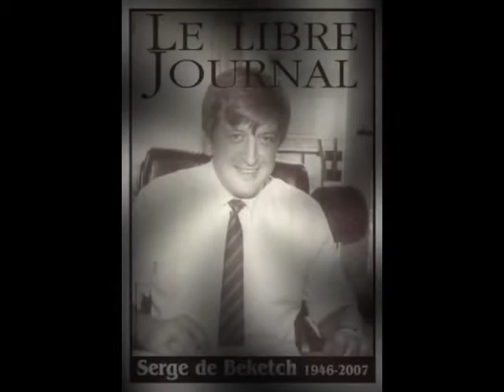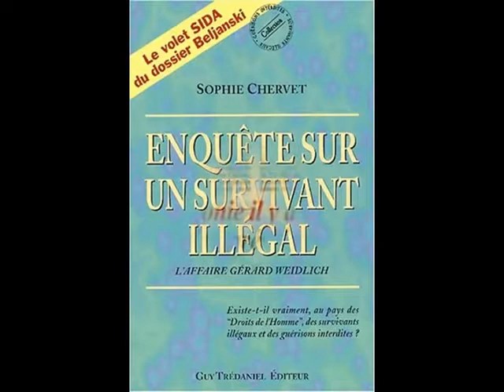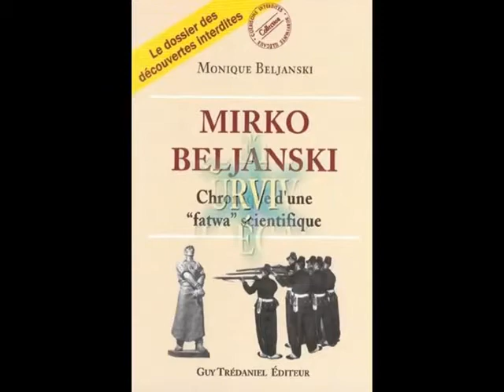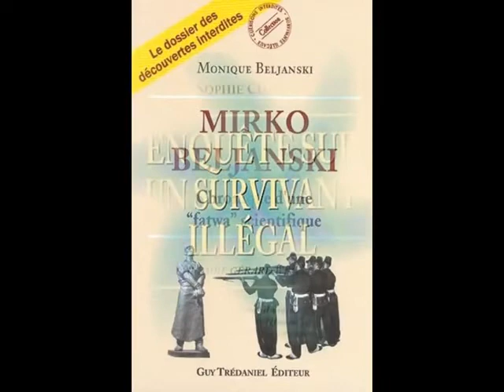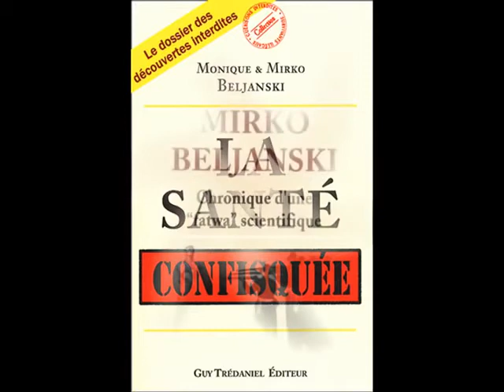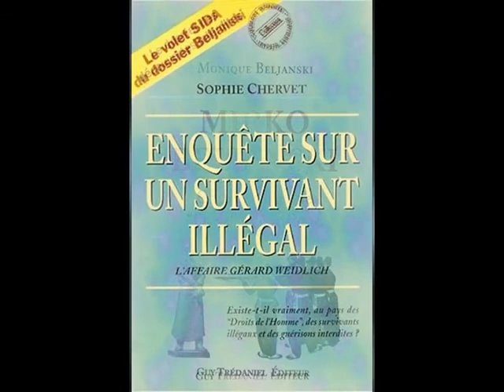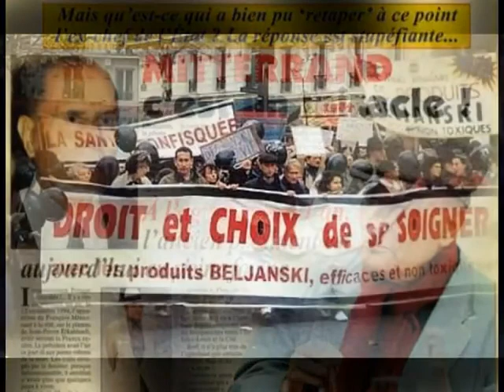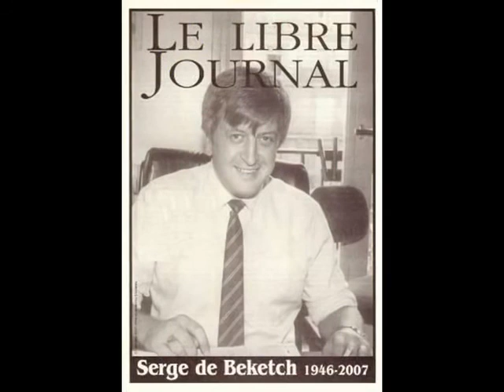L'Affaire Mirko Beljanski, dont le traitement sauva la vie de François Mitterrand et de milliers.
Un entretien avec Monique Beljanski, Gerard Weidlich et Jean-Paul Leperlier journaliste.

Sujets discutés : Traitements anti-cancéreux et anti-sida. Recherches du Dr. Mirko Beljanski.

Le traitement de Mirko Beljanski sauva la vie notamment du Président François Mitterrand.

Association CIRIS : 16 Chemin de Saint James, 17550 DOLUS, FRANCE.

Bibliographie citée :

. LE LIBRE JOURNAL, de Serge de Beketch (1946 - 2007)

. CANCER, l'Approche Beljanski, de Monique et Mirko Beljanski, Christian Marcowith et Hervé Janecek
(Guy Trédaniel éditeur)

. LA SANTÉ CONFISQUÉE, de Monique et Mirko Beljanski, dans Le Dossier des Découvertes Interdites, (Guy Trédaniel éditeur)

. MIRKO BELJANSKI, Chronique d'une "Fatwa" Scientifique, de Monique Beljanski, dans Le Dossier des Découvertes Interdites, (Guy Trédaniel éditeur)

. ENQUÊTE SUR UN SURVIVANT ILLÉGAL, L'Affaire Gérard Weidlich, de Sophie Chervet, dans Le Volet SIDA du Dossier Beljanski, (Guy Trédaniel éditeur), " Existe-il vraiment, au pays des "Droits de l'Homme", des survivants illégaux et des guérisons interdites?"